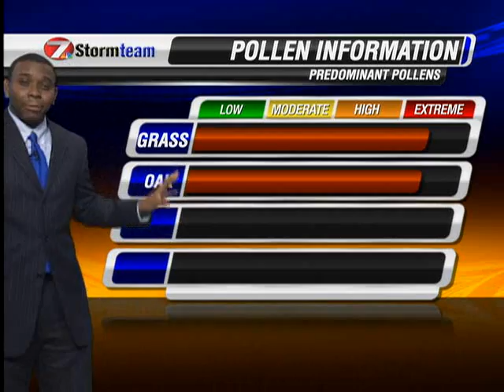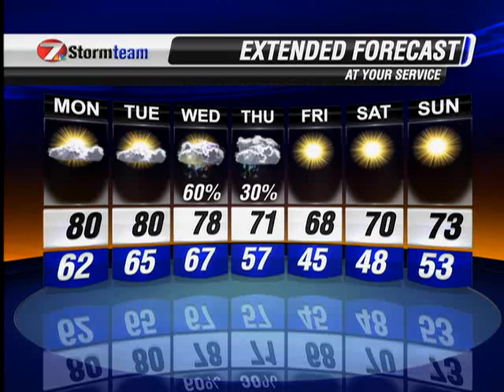040613 Weather Forecast